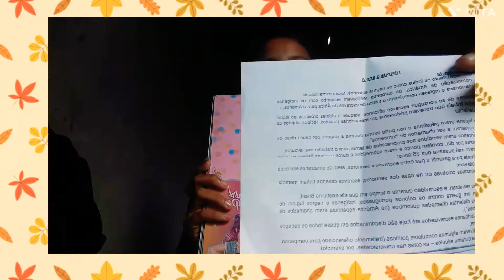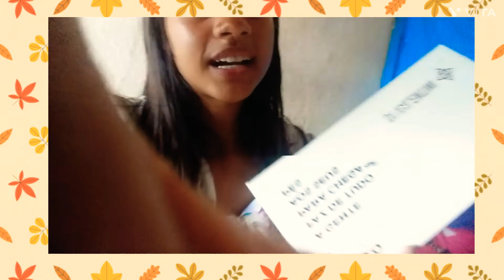não tive ideia do vídeo então falei isso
falando coisa que vem na mente